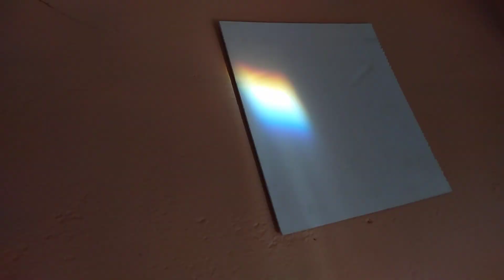മഴവിൽപെട്ടി | KALEIDOSCOPE EDUCATION CHANNEL | BIJU MATHEW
IMPROVISE EXPERIMENT
സൂര്യപ്രകാശത്തിലെ നിറങ്ങളെ വേർതിരിക്കുന്നതെങ്ങനെ?